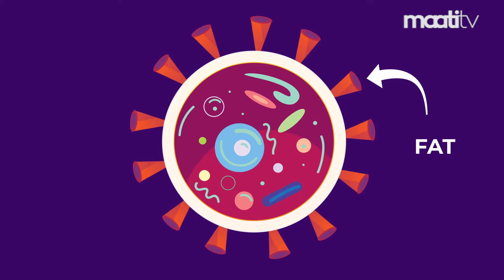Soap is the best way to combat Coronavirus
We made an urdu version of this incredibly useful video  Vox that explains why soap and water is the best way to protect yourself from COVID 19.
We will keep making useful content related to COVID 19 and how we can get through this difficult time together.